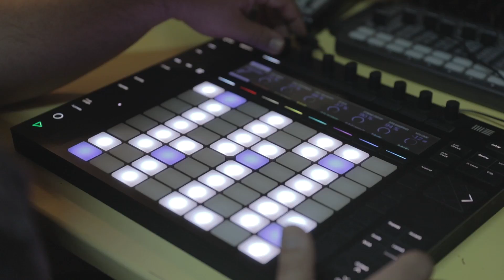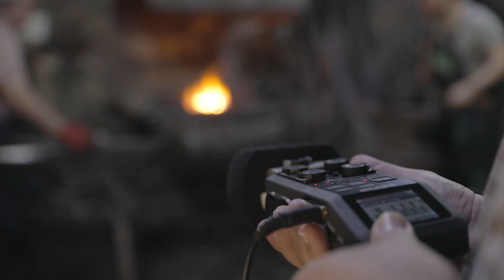Telekom SJF - ЗВУЦИТЕ НА СКОПЈЕ